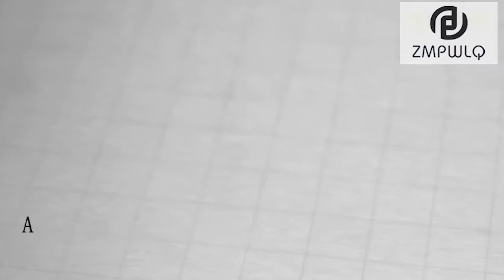Top & New Release Stainless Steel Cheese Slicer with 4 Replacement Wire & Accurate Size Scale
Stainless Steel Cheese Slicer with Accurate Size Scale,  Equipped with 4 Replaceable Cheese Slicer Wires